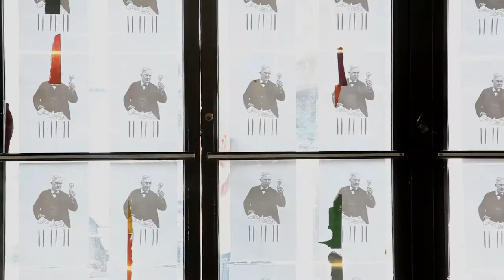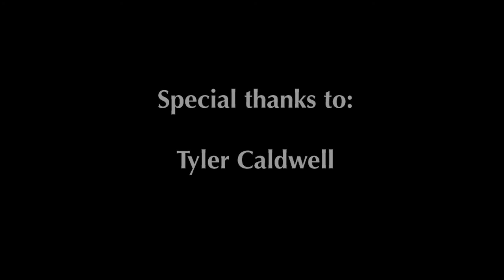Hail The Titans - Cesium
To purchase a copy of Hail the Titans debut CD, Hymns of Mare Nostrum, please visit ITunes or CDBaby.com